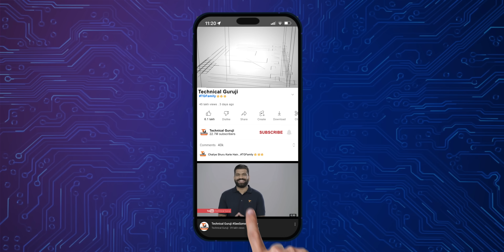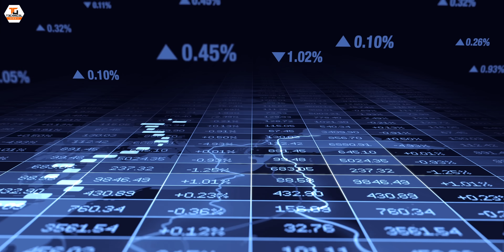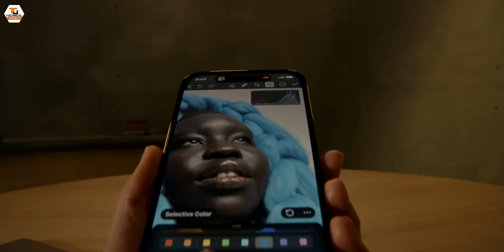The Hidden SECRETS of Apple🔥🔥🔥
Namaskaar Dosto, yeh ke bahut hi interesting video hai jaha pe maine aapse baat ki hai Apple ke kuch hidden secrets ke baare mein. Hamare bahut se favorite brands hai aur aise mein hum hamesha hamare inhi favorite brands ke baare mein bahut kuch jaan na chahte hai. Maine aaj isi series mein shuru kiya hai Apple ke saath aur bataye hai Apple ke baare mein kuch interesting secrets. Mujhe umeed hai ki aapko yeh video pasand aayegi.

Our Camera Gear:
1. Sony Alpha 7S III camera